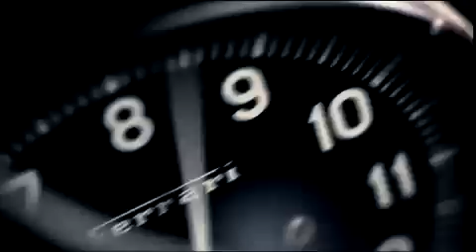Shell & Ferrari F1 Commercial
Shell & Ferrari partnering in SHELL F1 Commercial